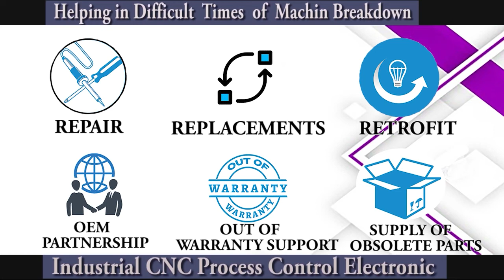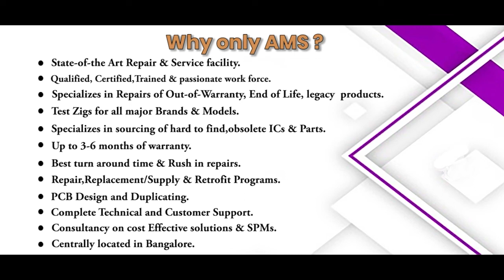Bonfiglioli AGL402 213FA Inverter